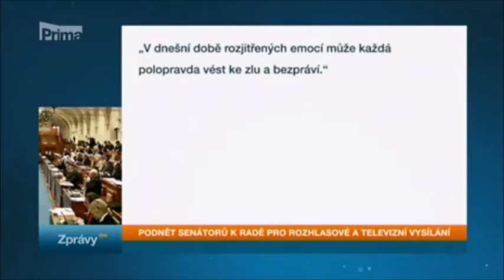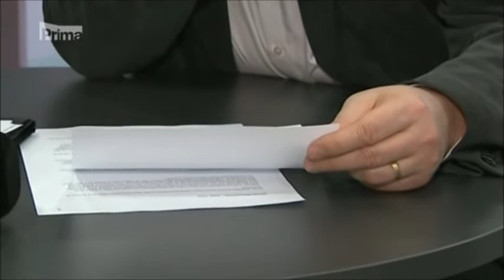Iráčtí uprchlíci v ČR - hrubý materiál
V osmém pokračování reportáže o křesťanských uprchlících z Iráku na TV Prima z 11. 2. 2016 jsme byli seznámeni se senátorskou stížností a s částí hrubého materiálu z natáčení této reportáže. Je vidět, že si TV Prima stojí za svým a to je správně.

Křesťanští uprchlíci z Iráku v Okrouhlíku u Jihlavy si vymýšlejí, že chtějí lepší byty než jim město Jihlava ZDARMA nabízí.